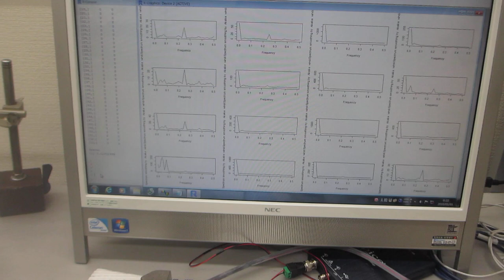‹統計的な考え方›を利用した超音波技術ーー超音波プローブによる部品検査ーー（超音波システム研究所）